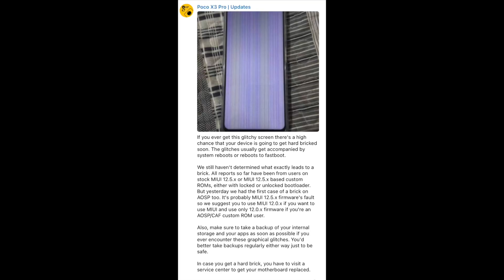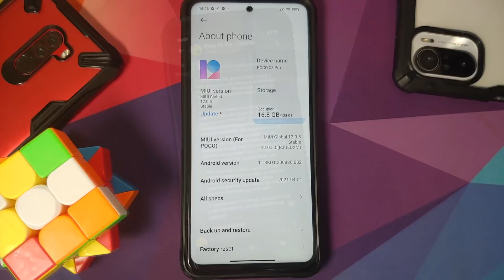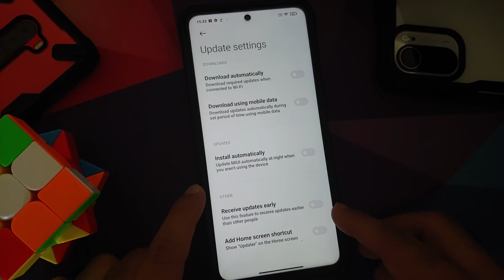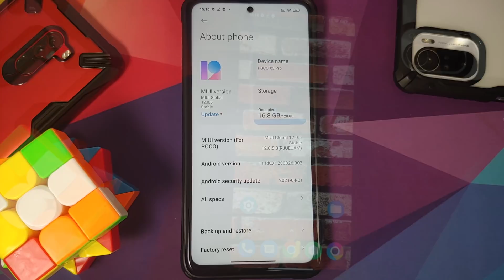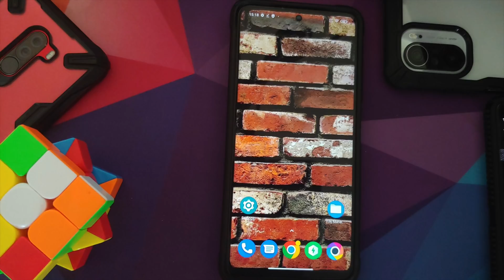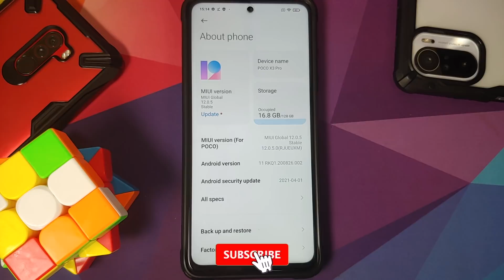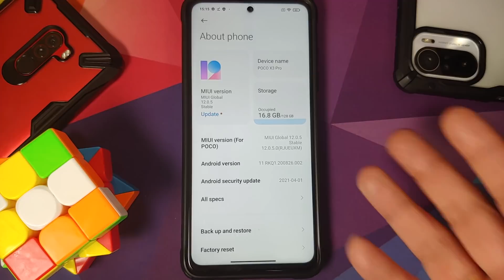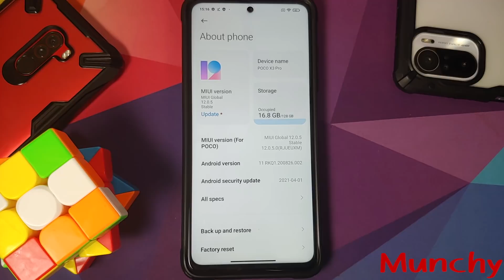PSA: Poco X3 Pro Are Hard Bricking Randomly | Stuck in EDL? | Can You be Safe?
A recent post by the official Poco X3 Pro Telegram Channel suggests that Poco X3 Pro are hard bricking randomly, and no one knows the reason why. In this video we talk about the random hard bricks of Poco X3 Pro and how to be safe. Another symptom of a hard brick is Poco X3 Pro stuck in EDL mode.